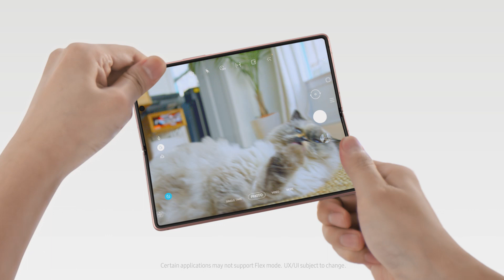Galaxy Z Fold2 - FlexMode